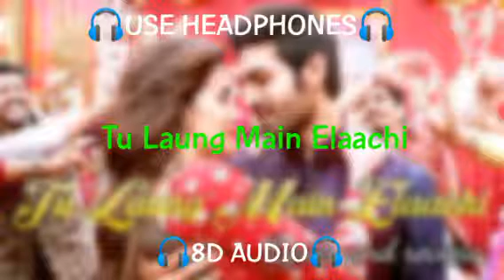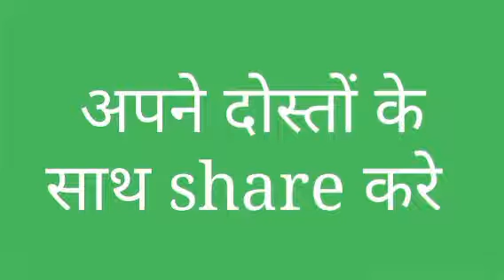Tu Laung Main Elaachi (🎧8D Audio🎧) - Luka Chuppi | Tulsi Kumar | Tanishk Bagchi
Category
Music
Music in this video
Listen ad-free with YouTube Premium
Song
TU LAUNG MAIN ELAACHI
Artist
Tulsi Kumar
Album
LUKA CHUPPI